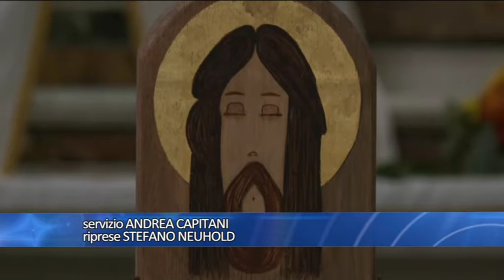Quaresima 2021: riparte il cammino delle comunità dell'ambito della Val Petronio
Come per l'avvento, anche in vista della Pasqua le parrocchie della Val Petronio propongono una serie di incontri di riflessione e di meditazione nelle chiese dell'ambito. Momenti in presenza ma anche trasmessi in diretta su Telepace 4 canale 218 ogni lunedì sera alle 20.45. Si parte questo lunedì da Moneglia. Per tutta la Quaresima proposta anche un'iniziativa di carità condivisa che culminerà la Domenica delle Palme.